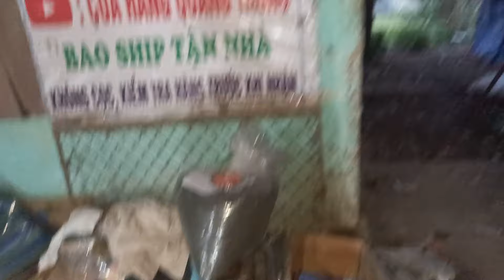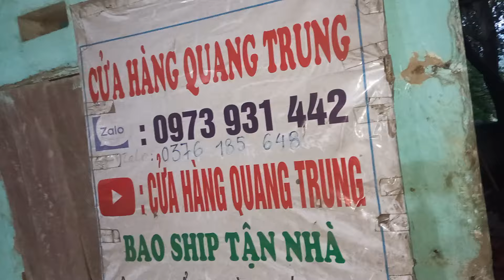7/11 lô V 32 máy cắt cỏ nhật bãi lh 0973,,,931...442